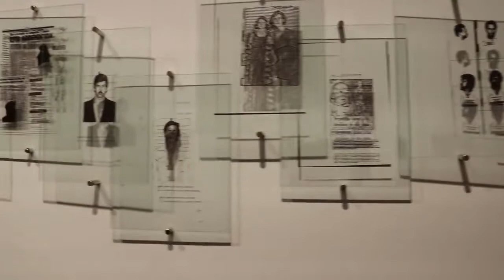Task Force Student Video Project: Surviving the Dirty War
Knovva Academy presents the student Task Force Digital Storytelling project by Adelene Jeneid. During her time in Argentina,  she worked to highlight an issue she found to be of great importance both globally and locally.